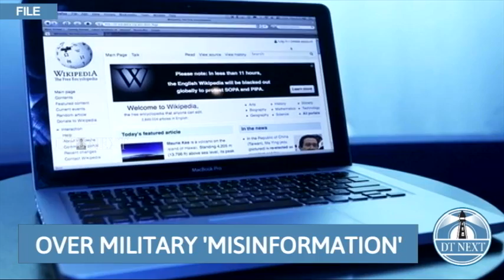Russian court fines Wikipedia over military 'misinformation' | DT Next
On February 28, a Russian court fined the Wikimedia Foundation two million roubles ($27,000) for 'misinformation' about the Russian military from Wikipedia.

This latest fine was imposed after the authorities accused Wikipedia of "spreading misinformation" in its articles about the Russian military units, Wikimedia Russia said.

The organisation was already fined last year after it failed to delete two articles related to the Ukraine war, including one on "evaluations of Russia's 2022 invasion of Ukraine." It plans to appeal the ruling.

Stanislav Kozlovsky, the head of the foundation's Russia chapter said, "so far, in the history of courts in Russia, Wikipedia has only had one successful experience of appealing court verdicts."